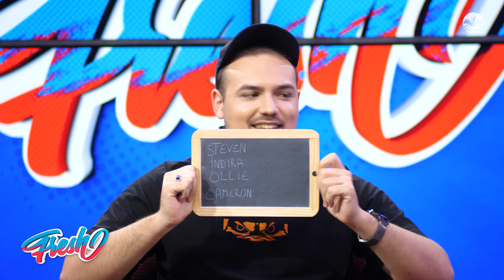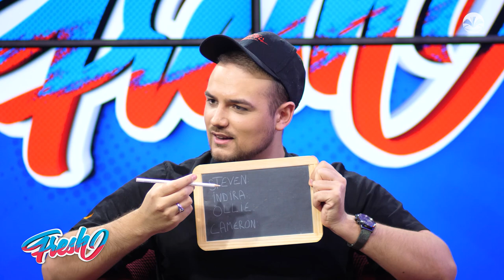Le duel des chroniqueurs - Fresh - (Rémi Cristovao)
Les chroniqueurs de l'émission Fresh s'affrontent en duel, à travers des jeux, des battles de danse, des quizz de culture générale, des quizz d'édification, des freestyle, etc. L'objectif est d'élire le meilleur duo de l'émission et le meilleur chroniqueur de l'émission Fresh. Qui sera le meilleur duo ? Qui sera le meilleur chroniqueur de l'émission Fresh au sein du duo gagnant ? Vous découvrirez les heureux gagnants en fin d'émission.

Un témoignage ?

© L'émission Fresh est produite par EVANGILE TV